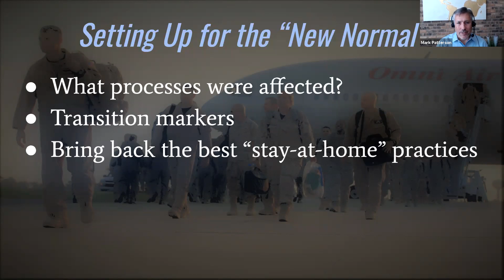Planning for the New Normal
Although much uncertainty remains regarding the impact of COVID-19 on our organizations, we can take steps now to make the transition more successful as we begin to move into the "new normal."